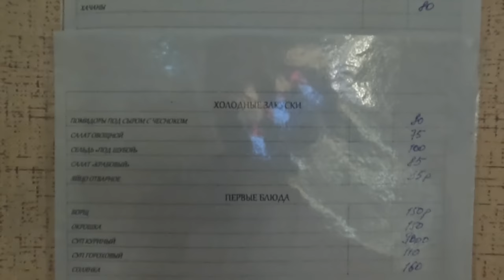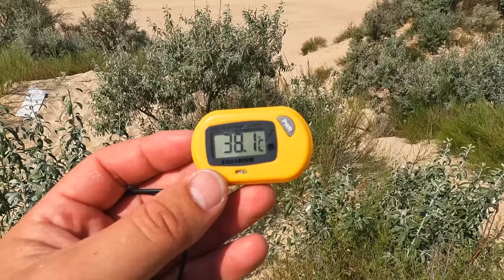ОЧЕНЬ ЖАРКО! ВИТЯЗЕВО - ОТЕЛЬ ФЛАГМАН +7(989)76-14-129 ОБЗОР ВСЕХ ПЛЯЖЕЙ 30.07.2022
Отель Флагман Витязево
Витязево проспект Южный 30